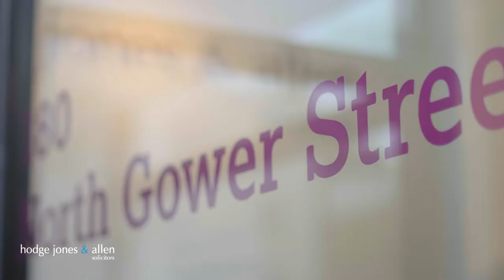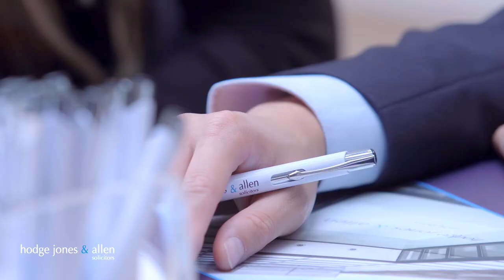Hodge Jones & Allen LLP - Civil Liberties